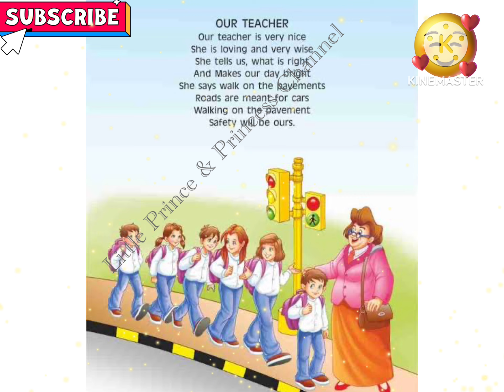Our Teacher is very nice | English Poem | Nursery Rhymes for Kids